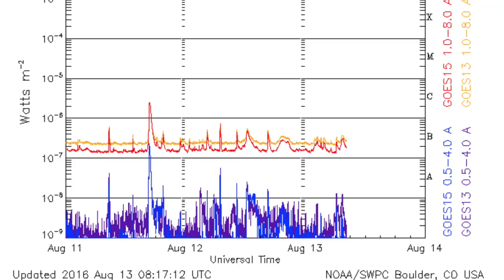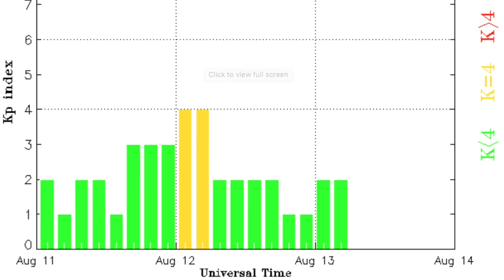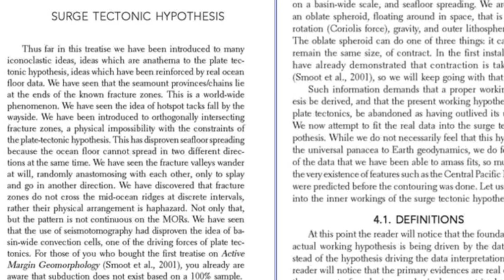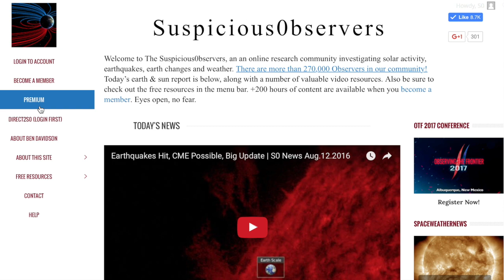Space Weather, Mystery Neptune Object, Blot | S0 News Aug.13.2016